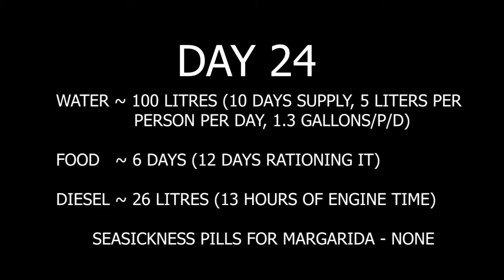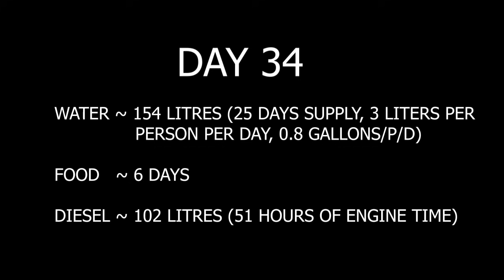Ep. 292 Disaster at sea - 14 days of supplies and 71 days at sea in the middle of nowhere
Covid ravages the planet while we are sailing. We are kicked out of 4 countries trying to gain entry but now we have nowhere to go. Our only choice is to hide out on the tiniest islands in the Caribbean and spearfish. We may be in trouble here.